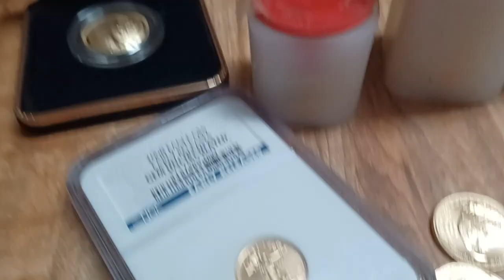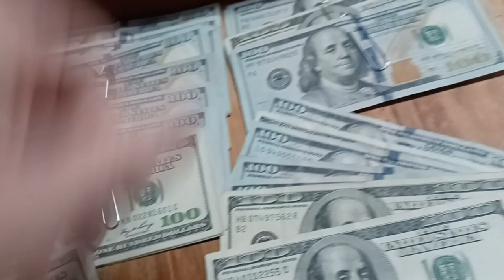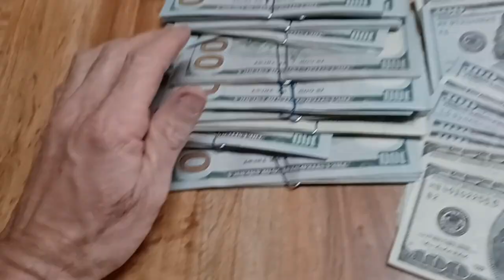Full Gold Stack Top 5% Gold Hold In The World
Full Gold Stack Top 5% Gold Hold In The World About There!

Almost 5 years of stacking Gold Bullion here's my FULL STACK VIDEO.
Adverage for 60 months is around 0.83oz
2002 was very little only 3.4oz at the cost of $7,736.07. All Small gold so the price is up there...
Only know what it cost me unsure what the buyers of metals pay.

Inflation Headge.
In for the long hual. Enjoy